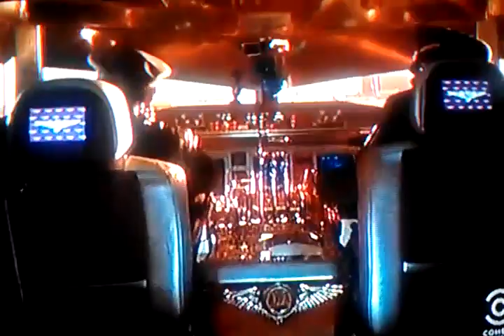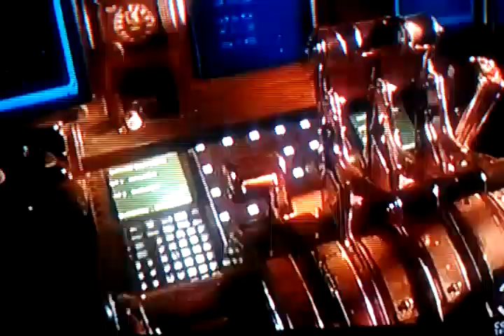The Soul Plane taking off!!!